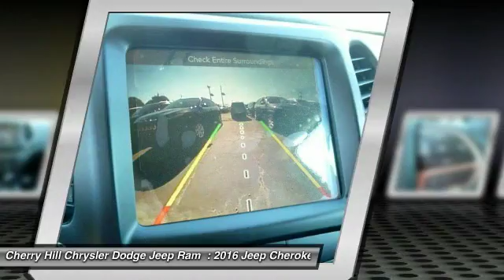2016 Jeep Cherokee Cherry Hill NJ 140388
2016 Jeep Cherokee Latitude

BACK-UP CAMERA, 4X4, BLUETOOTH, MP3 Player, KEYLESS ENTRY, 28 MPG Highway, ALLOY WHEELS! For 2016, this famed Jeep Cherokee remains full of sophistication, styling and technology. The body of the Cherokee is cutting edge with an appearance that is aerodynamic. It features aggressively angled LED headlights, and a rear tailgate with stunning curves. Even the signature Jeep 7-slotted Grille is a modern refined look, but is still instantly recognizable. Standard on all models, is the impressive 2.4-Liter MultiAir2 Tigershark I4 engine with 184hp, and a 9-Speed Automatic Transmission. The Trailhawk model gives you the 9-Speed Transmission with Jeep Active Drive II, an Off-Road Suspension, and Hill Descent Control. Need extra power? No problem. All models, with the exception of the Sport, give you the option of a 3.2-Liter Pentastar V6, with 271 hp. The Cherokee is available in both Front-Wheel and Four-Wheel Drive Models, with seven trims between them. The interior is stylish and high-end, but with an attitude. Hand-sculpted angles, incredible technology, and high quality materials scream comfort. Experience the feel of the bucket seats that are designed to make all your drives relaxing. Jeep also made sure that its high-tech features like the various Uconnect systems were not only powerful, but easy to use as well. Plus, check out the hidden storage under floorboard in the back cargo area, or in the secret bin within the available fold-flat front passenger seat. Jeep has considered your safety as well with 4-wheel Anti-Lock brakes, Traction Control, and Electronic Roll Mitigation on all models. Plus, Blind Spot and Cross Path Detection, Parallel and Perpendicular Park Assist and Forward Collision Warning with Crash Mitigation.